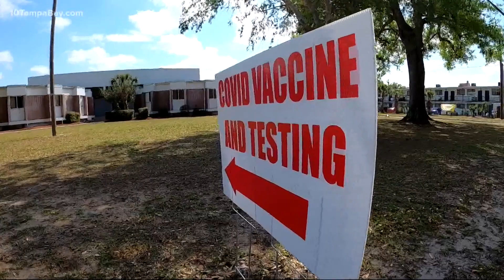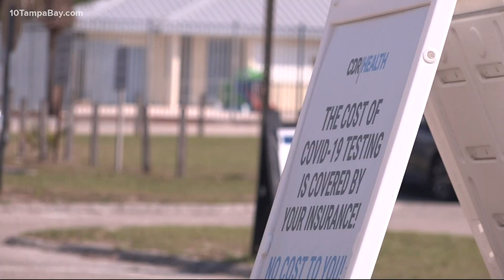Hillsborough County testing and vaccine sites shutdown this week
Hillsborough County officials announced the local state of emergency is expiring on Thursday.

In addition, county officials also announced that county-run testing and vaccination sites will close.

The only site currently open is the West Tampa Resource Center located at 2103 Rome Avenue. Over 220 people went to that site on Tuesday to get tested. Those people told 10 Tampa Bay it was the only free testing site they could find.